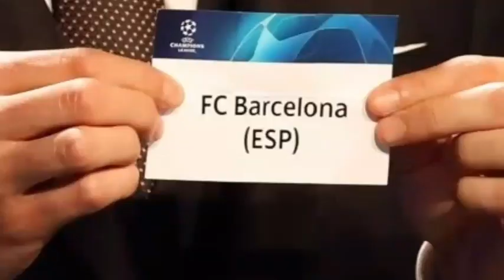🚨BOOM! BARCELONA TRANSFER UPDATES FT. NICO GONZALEZ | JULIAN ARAUJO